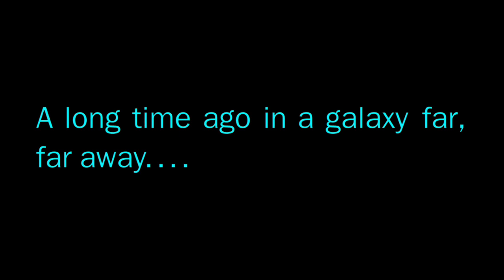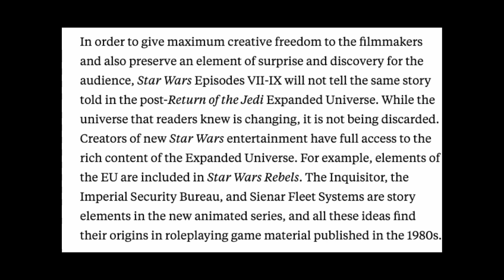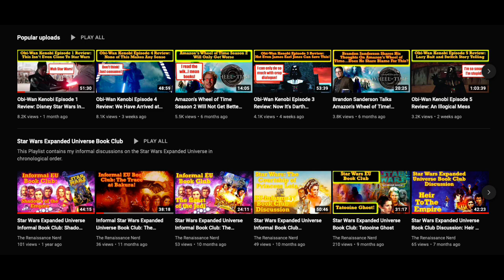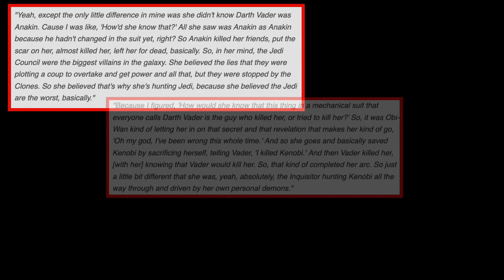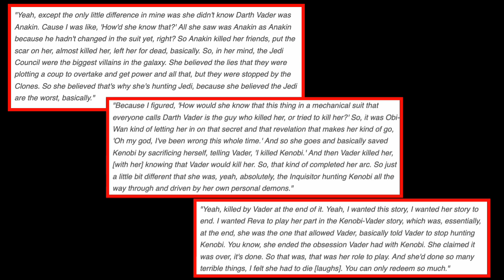Why Obi-Wan Kenobi Failed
Despite the stans and shills desperately trying invert reality, Obi-Wan Kenobi was a total failure of a show, which is par for the course with Disney Star Wars.